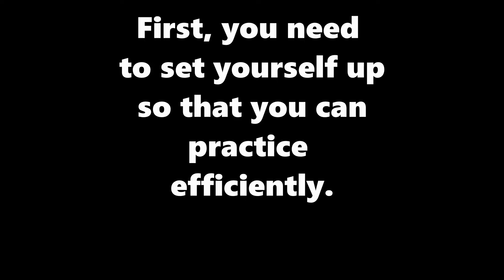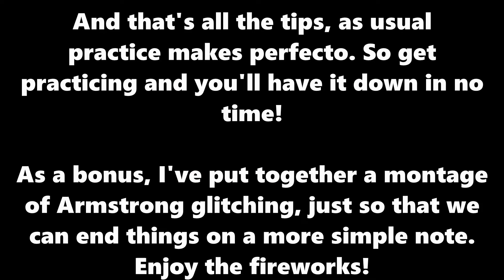How to Glitch Armstrong! (Vs Sam Tutorial) {Metal Gear Rising}